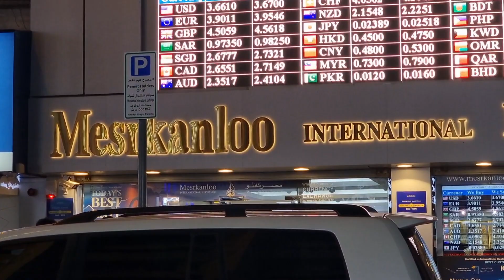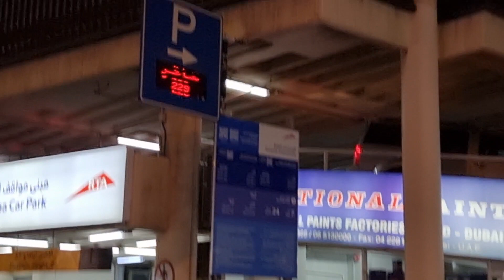Al Sabkha Deira Dubai Walk Tour| 4K view | dubai night life |deira Street dubai |dubai market 😀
Al Sabkha  Deira Dubai  Walk Tour 🚶‍♀️ 😎 |dubai night life |deira Street dubai |dubai market 😀